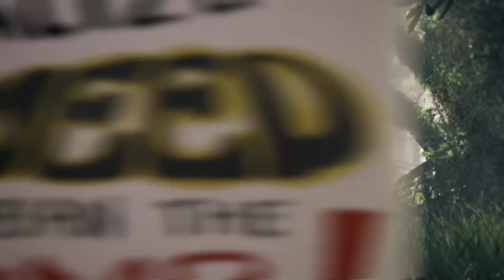Most Disappointing Video Game of 2016 (Plus Top 5)